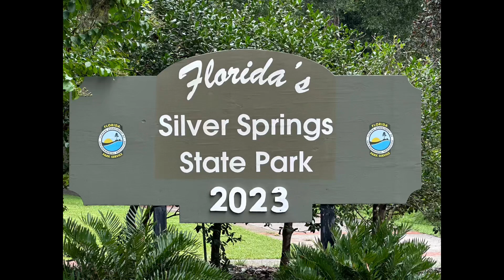Silver Springs Park Ocala Fl.